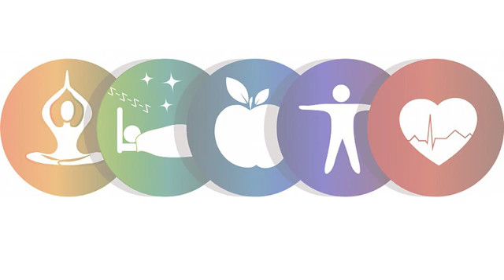CAPSULA 8 DE SALUD MENTAL